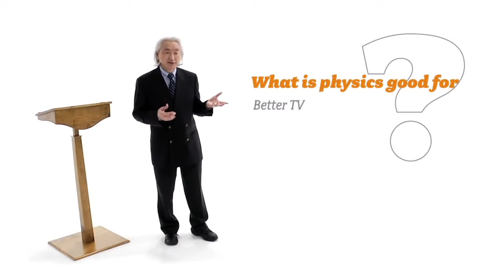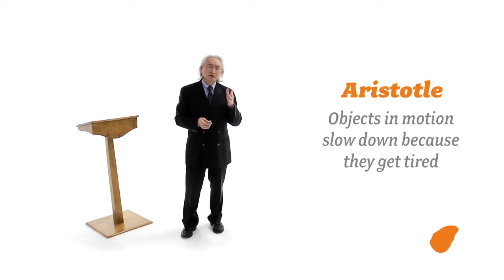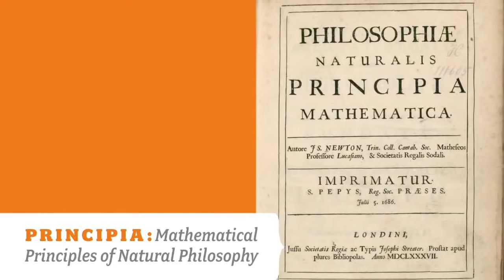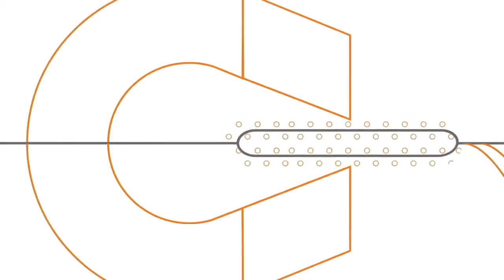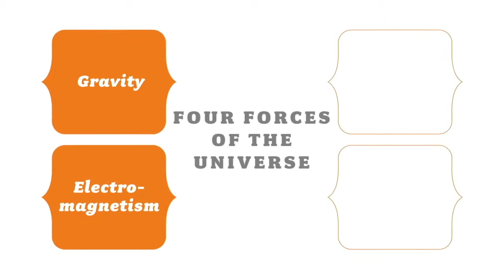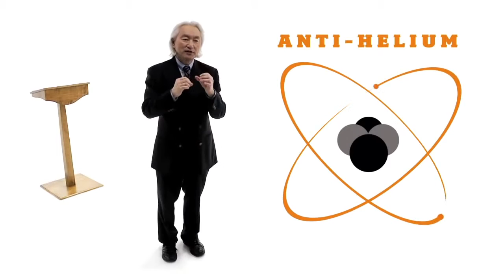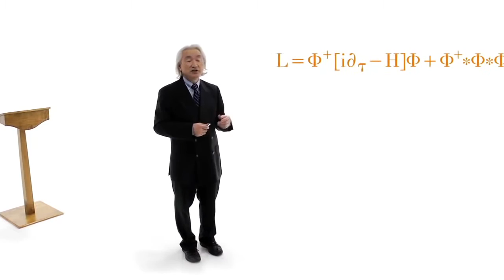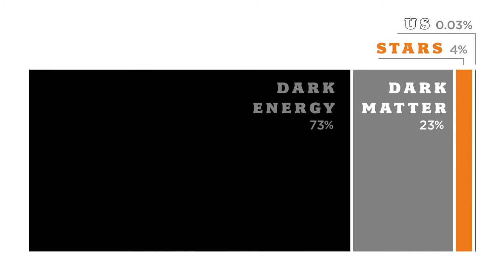Michio Kaku: The Universe in a Nutshell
What if we could find one single equation that explains every force in the universe? Dr. Michio Kaku explores how physicists may shrink the science of the Big Bang into an equation as small as Einstein's "e=mc^2." Thanks to advances in string theory, physics may allow us to escape the heat death of the universe, explore the multiverse, and unlock the secrets of existence. While firing up our imaginations about the future, Kaku also presents a succinct history of physics and makes a compelling case for why physics is the key to pretty much everything.

Original Video:
The Floating University
Originally released September, 2011